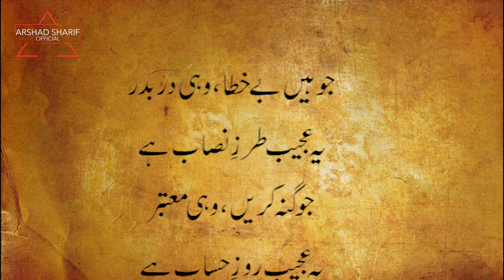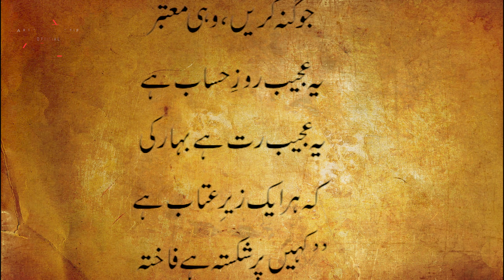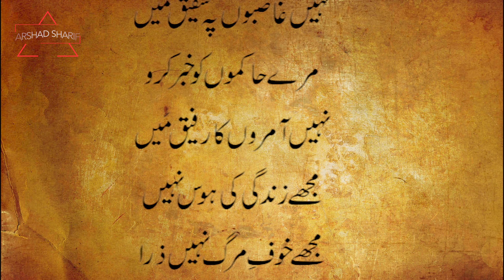IMRAN KHAN KO AMREEKI LETTER KI SAZAA? SAAZISHI KIYA KAR RAHAY HAIN | DUSHMAN KA KHAT MILA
غیر صفی۔
مجھے خط ملا ہے غنیم کا
بڑی عُجلتوں میں، لکھا ہُوا
کہیں،، رنجشوں کی کہانیاں
کہیں دھمکیوں کا ہے سلسلہ
مجھے کہہ دیا ہے امیر نے
کرو،،،، حُسنِ یار کا تذکرہ
تمہیں کیا پڑی ہے کہ رات دن
کہو،،،،،، حاکموں کو بُرا بھلا
تمہیں،،، فکرِ عمرِ عزیز ہے
تو نہ حاکموں کو خفا کرو
جو امیرِ شہر کہے تُمہیں
وہی شاعری میں کہا کرو
کوئی واردات کہ دن کی ہو
کوئی سانحہ کسی رات ہو
نہ امیرِ شہر کا زکر ہو
نہ غنیمِ وقت کی بات ہو
کہیں تار تار ہوں،، عصمتیں
میرے دوستوں کو نہ دوش دو
جو کہیں ہو ڈاکہ زنی اگر
تو نہ کوتوال کا،،،،، نام لو
کسی تاک میں ہیں لگے ہُوئے
میرے جاں نثار،،،،، گلی گلی
ہیں میرے اشارے کے مُنتظر
میرے عسکری میرے لشکری
جو تُمہارے جیسے جوان تھے
کبھی،،، میرے آگے رُکے نہیں
انہیں اس جہاں سے اُٹھا دِیا
وہ جو میرے آگے جُھکے نہیں
جنہیں،، مال و جان عزیز تھے
وہ تو میرے ڈر سے پِگھل گئے
جو تمہاری طرح اُٹھے بھی تو
اُنہیں بم کے شعلے نگل گئے
میرے جاں نثاروں کو حُکم ہے
کہ،،،،،، گلی گلی یہ پیام دیں
جو امیرِ شہر کا حُکم ہے
بِنا اعتراض،، وہ مان لیں
جو میرے مفاد کے حق میں ہیں
وہی،،،،،،، عدلیہ میں رہا کریں
مجھے جو بھی دل سے قبول ہوں
سبھی فیصلے،،،،،،، وہ ہُوا کریں
جنہیں مجھ کچھ نہیں واسطہ
انہیں،،،، اپنے حال پہ چھوڑ دو
وہ جو سرکشی کے ہوں مرتکب
انہیں،،،،، گردنوں سے مروڑ دو
وہ جو بے ضمیر ہیں شہر میں
اُنہیں،،،، زر کا سکہ اُچھال دو
جنہیں،،،،، اپنے درش عزیز ہوں
اُنہیں کال کوٹھڑی میں ڈال دو
جو میرا خطیب کہے تمہیں
وہی اصل ہے، اسے مان لو
جو میرا امام،،،،،،، بیاں کرے
وہی دین ہے ، سبھی جان لو
جو غریب ہیں میرے شہر میں
انہیں بُھوک پیاس کی مار دو
کوئی اپنا حق جو طلب کرے
تو اسے،، زمین میں اتار دو
جو میرے حبیب و رفیق ہیں
انہیں، خُوب مال و منال دو
جو، میرے خلاف ہیں بولتے
انہیں، نوکری سےنکال دو
جو ہیں بے خطاء وہی در بدر
یہ عجیب طرزِ نصاب ہے
جو گُناہ کریں وہی معتبر
یہ عجیب روزِ حساب ہے
یہ عجیب رُت ہے بہار کی
کہ،، ہر ایک زیرِ عتاب ہے
"کہیں پر شکستہ ہے فاختہ
کہیں،،، زخم زخم گلاب ہے"
میرے دشمنوں کو، جواب ہے
نہیں غاصبوں پہ شفیق میں
میرے حاکموں کو خبر کرو
نہیں،، آمروں کا رفیق میں
مجھے زندگی کی ہوس نہیں
مجھے،، خوفِ مرگ نہیں زرا
میرا حرف حرف لہو لہو
میرا،،، لفظ لفظ ہے آبلہ